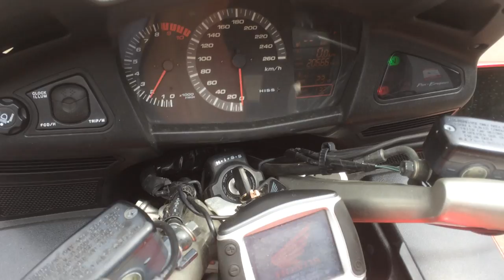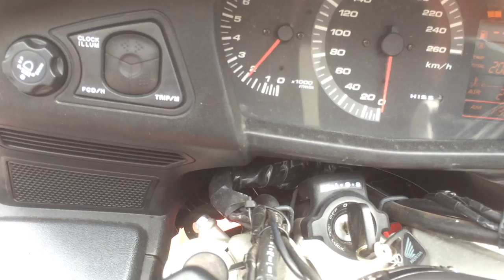B7580 HONDA STX1300 PAN EUROPEAN ABS